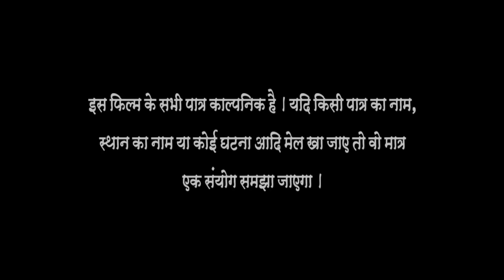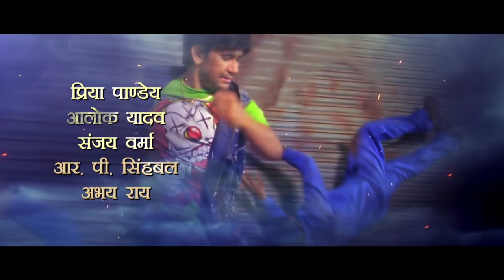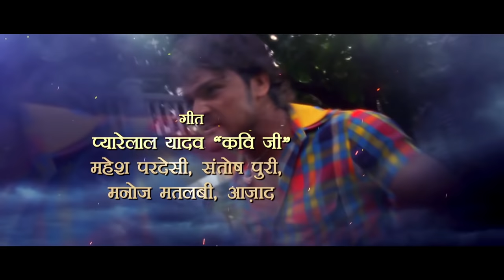Superhit Bhojpuri Full Movie 2023 - Doodh Ka Karz - Dinesh Lal Yadav "Nirahua", Khesari Lal Yadav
Film Name – Doodh Ka Karz
Star cast – Dinesh Lal Yadav "Nirahua", Khesari Lal, Smrity Sinha , Anjana Singh and Deep Raj Rana
Singers – Khesari Lal Yadav, Dinesh Lal Yadav, Pawan Singh, Kalpana etc.
Music director – Avinash Jha "Ghungharoo Ji"
Song lyrics – Pyare Lal Yadav, Mahesh Pardesi, Azad Singh, Santosh Puri
Film writer – Manoj K. Kushwaha
Banner –  Sanyogita Films
Producer – Alok Kumar

VG - 8123